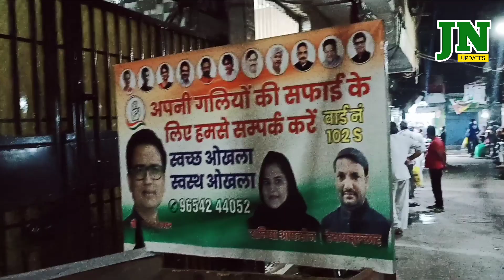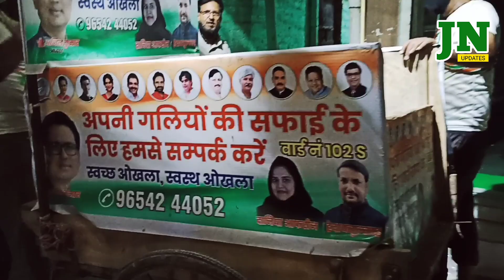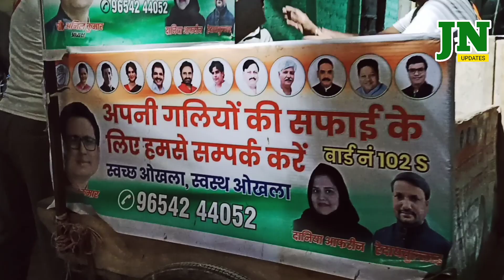रात के दो बजे मस्जिदों के आस पास सफाई कोन करवा रहा है